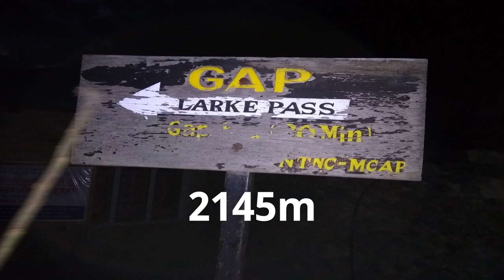MANASLU CIRCUIT ADVENTURE TREK | DAY 3 | CROSSING LARKE LA, 5106m | ONE PLUS 6T | REDMI NOTE5A PRIME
The Manaslu Circuit follows an ancient salt–trading route along the steep-sided Budhi Gandaki river. Ten peaks of more than 6,500 meters (21,300 ft) in height are seen while trekking through the Manaslu region, including peaks of more than 7,000 meters (23,000 ft) high. Manaslu region is primarily populated by two ethnic groups; Nubri and Tsum. Gurungs is the largest ethnic group in the central hills of the region. Manaslu Conservation Area covers 6 climatic zones, wonderful cultural experiences with the Tibetan and mountain people with Buddhist temples, architecture and tradition. It's on the best all.
round trek in Nepal and it’s on the Great Himalaya Trail.

Trek Season : Mid October 2019

Trekkers : Arun, Anish & Bishal

Trekking Details :
- Kathmandu to Soti khola (1350m to 599m)
At 6 am, from Gongabu Bus Park, we took a bus from Kathmandu to Arughat.We had lunch break at Jyamire following Prithvi Highway. From Arught we took local bus to soti khola.

-Sotikhola to Tatopani (599m to 898m)
Our walk constantly follows an undulating trail mainly through woodlands as we continue to head upstream along the Budhi Gandaki. We had meal at Maccha Khola. We began this epic trek up and down through various landscapes including forests, rice paddies, a cliff-face ridge, a rushing river, and several beautiful waterfalls.

-Tatopani to Philim (898m to 1570m)
After breakfast in Jagat,climbing over a rocky ridge to Salleri, and then descend to Sirdibas. The valley widens a bit as the trail continues to the Ghatta Khola river. We continued walking upstream to a long suspension bridge in Philim, a large Gurung village.

-Philim to Ghap (1570m to 2145m)
Buddhist influenced region, with a few minor ups and downs, mainly through the forests. We reached Ghap through Bihi with well-conserved paintings. The trail proceeds to Ghap through several landslide zones.

- Ghap to Namrung (2145m to 2630m)
The trail with deep forest and hard ups and downs. We decided to choose our different path to Namrung through Namla Gumba. Several Gompas with Siringi Himal is rewarding part.

- Namrung to Syala (2630m to 3330m)
Morning walk with good viewpoint of Siring, Ganesh Himal, and also Mount Himal Chuli to the south. we encountered village with many stupas and barley terraces including villages of Sho, Lho. In Syala village we're surrounded by high mountains like Himal Chuli and Peak 29 (Ngadi Chuli) to the left, Manaslu and large glaciers straight ahead. Other snowcapped peaks were seen to the right, and at the far end stands Ganesh Himal.

-Syala to Samagaun (3330m to 3520)
we observed rich Sherpa culture. We enjoyed the sight of thousands of mani stones with Buddhist texts, as well as photos of Sherpa women clad in traditional clothes and ornaments. We hiked up to a little hill near the Sama village,and found an old gompa—Pungyen Gompa—a monastery with great views of the glacier. We saw bluesheeps and yaks.

- Samagaun to Dharmasala (3520 to 4460m)
Enjoying the scenic views of the chain of Himalayas we walked across the rugged terrains of Manaslu region . With breakfast in Samdo we observed the Tibetan Border. Long mani walls, with a variety of birds including the vultures. Crossing Larkya Bazaar, this village began thriving from the trade with Tibet years ago we reached Dharmasala. Along the route, we saw many traditional monasteries.

- Dharmasala to Bhimthang (4460m to 5106m to 3590m)
This was a special day as we walked to the highest point of the trail. We walked to Larkya La Pass (5106m) on this day. In bad weather and in the snow, the walk was quite challenging yet, it was doable. We crossed the pass before afternoon so we needed to wake up early and leave the teahouse quite early. This was the challenging part of the trek but we walk steadily, we walked to the pass successfully. The stunning views we witnessed at the pass made the trip more enlightened. We caught views of Himlung (7126m) near Tibet and Kang Guru (6981m) and Annapurna II (7937m) in the Annapurna Range.

-Bhimthang to Gowa (3590m to 2515m)
On climbing downhill, we walked through the lush forests full of flora and fauna including rhododendron bushes. Walking back across the Dudh Khola we saw many signs of a glacial flood, with tree trunks smashed and banks undermined, the track becoming quite rough. And, the trail dropped to Gurung Gowa, the first real village since Samdo.

-Gowa to Pokhara (2515m to 1400m)
Still downhill, we crossed many hanging bridges and ultimately reached Dharapani. From Dharapani we grabbed a jeep to get to Pokhara.